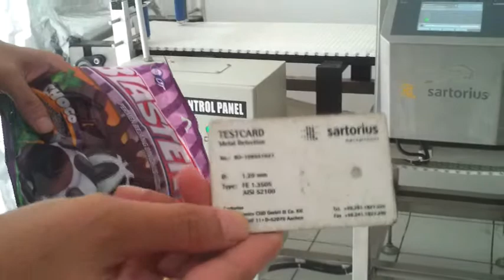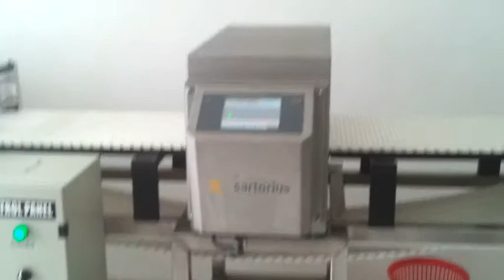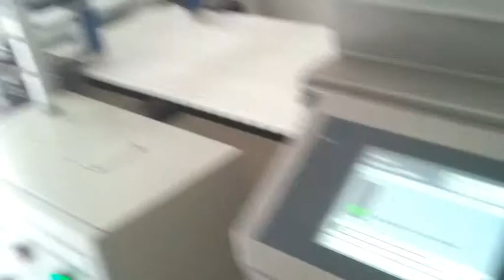Food Metal Detection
This is application in production food beverage.